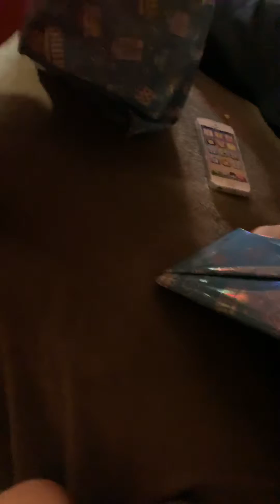Part 2 rori birthday